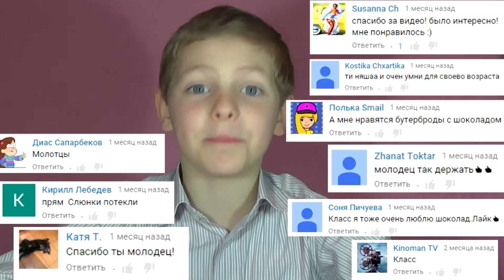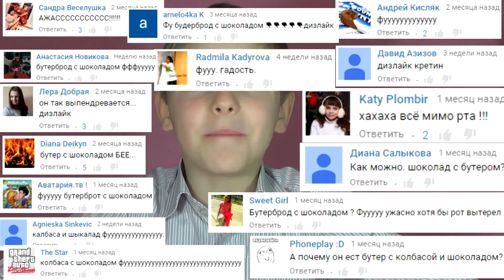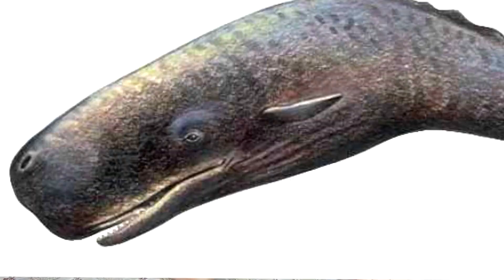РЫБА В ШОКОЛАДЕ, Сергей Романович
В этом видео мы пробуем рыбу в шоколаде